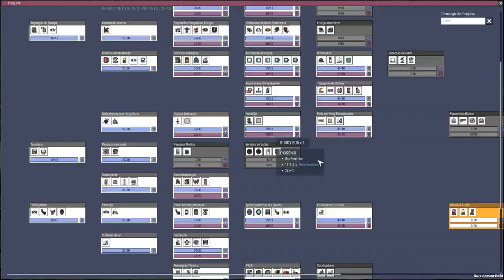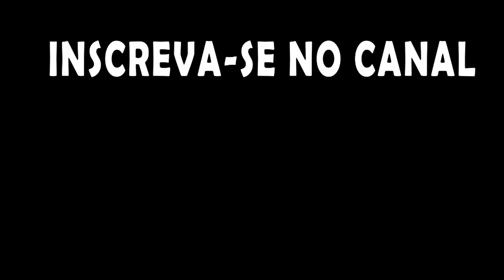Produzindo plástico dentro da base!!! - Tutorial ONI #17.